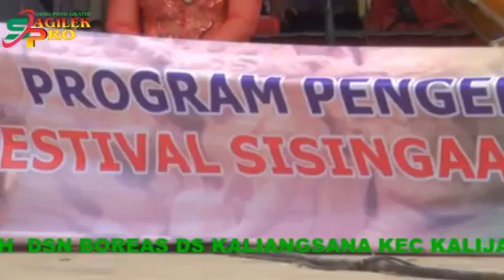Pinilih ka 3 ti Group Setia Wargi Robot Grouup festival sisingaan 2015.